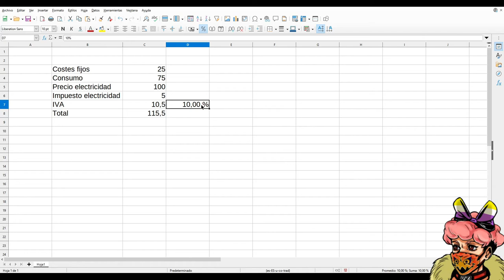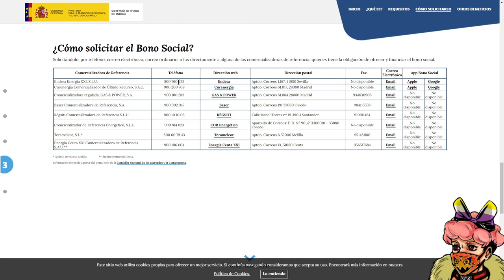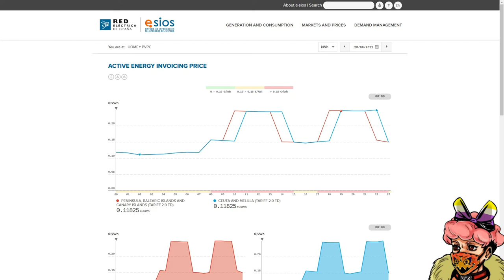Cómo las eléctricas se aprovecharán de la bajada del IVA | Naruedyoh